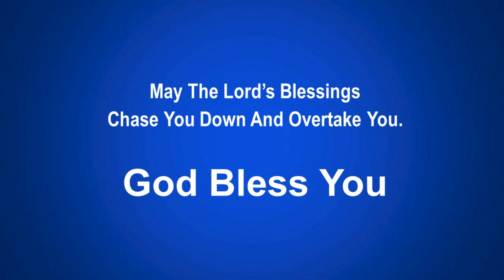Only The Humble Will See God - Debra Walker